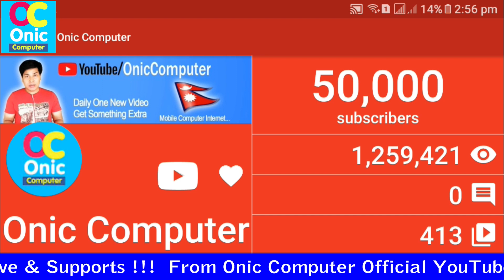Onic Computer Completed 50K Subscribers + Heartily Thanks To All For Your Supports & Love [Nepali]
Thanking Video for 50K + Subs by Onic Computer !

How To Learn English Easily ?
Robot Sophia in Nepal
Some Popular Videos in Channel
5. Your Name in Voter List
7. Type in Nepali on Mobile
9. Pay Electricity Bill From eSewa
10. Your Mobile Original or Duplicate